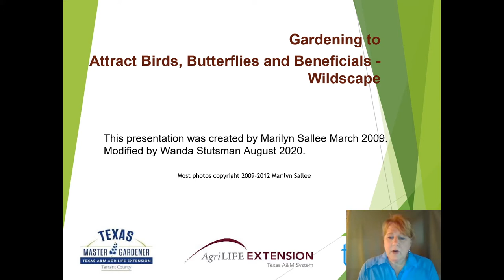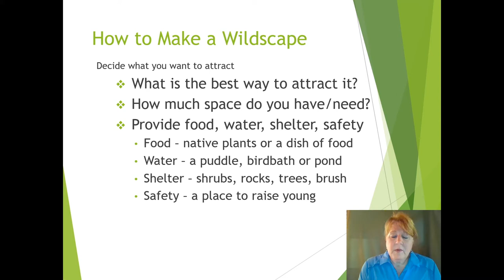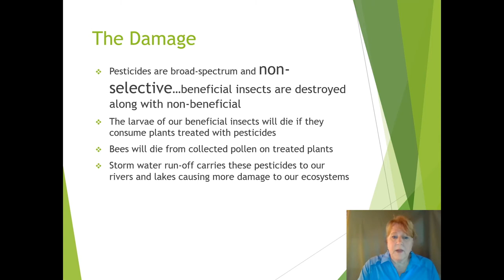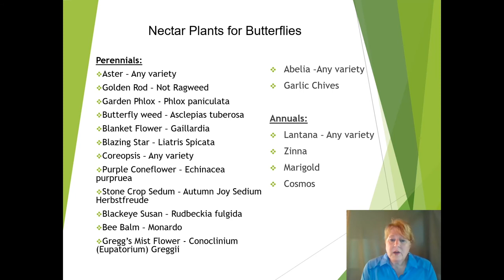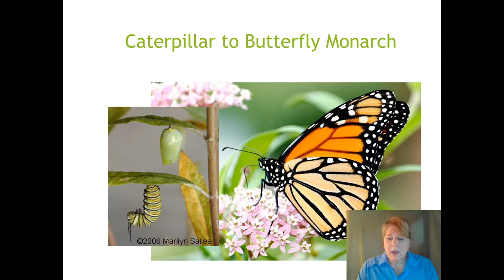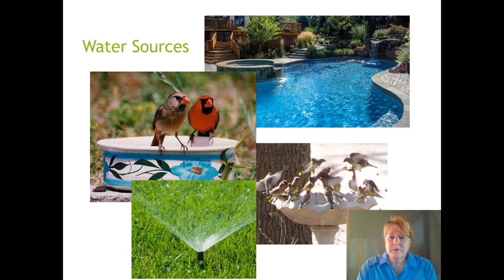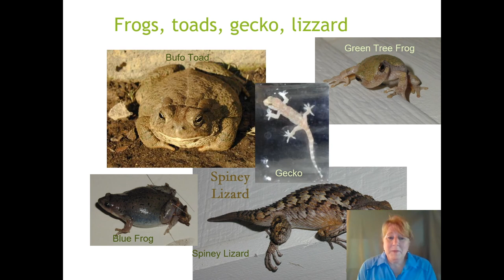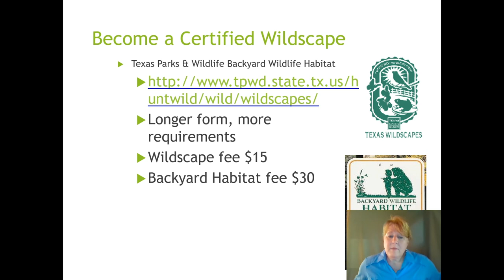Gardening for Birds, Butterflies, and Bees in North Texas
Add life and color to your yard by creating a pollinator garden!

Learn about the best plants to plant and features to install to attract butterflies, bees, and birds to your North Texas yard.

This virtual class was recorded live on September 2, 2021. The speaker is Wanda Stutsman, Tarrant County Master Gardener.

Visit SaveTarrantWater.com/events to learn about future live events with TRWD Conservation!